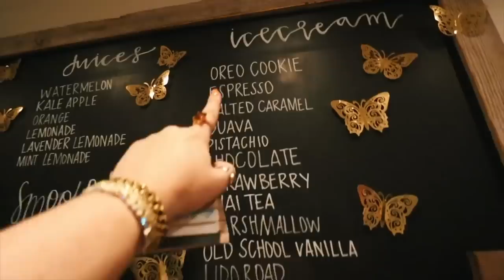I left my camera on a rock at the beach.... CALIFORNIA VLOG PART TWO!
amazon favorites